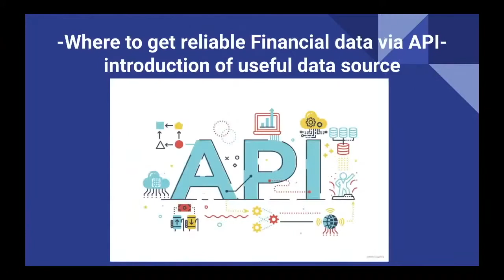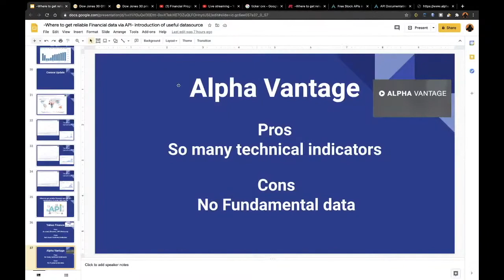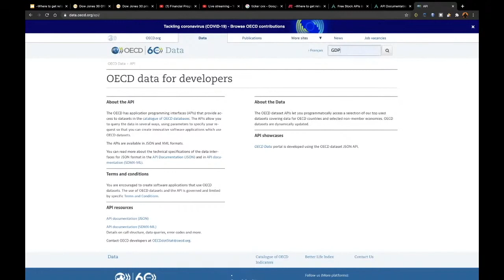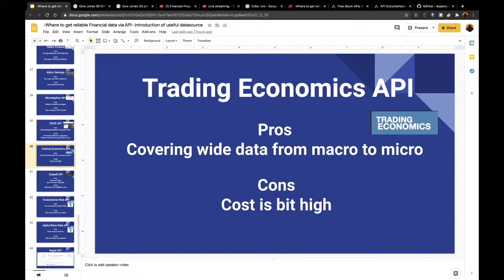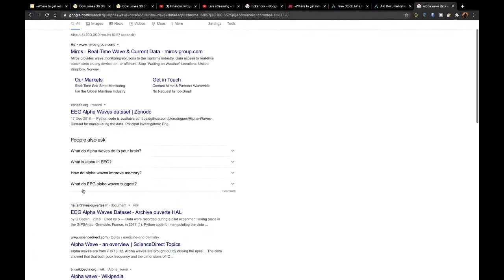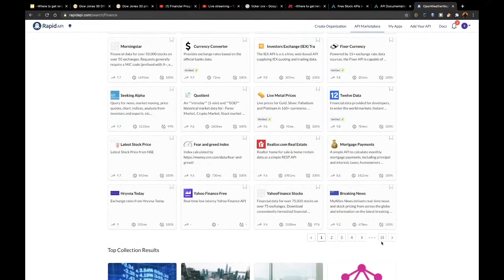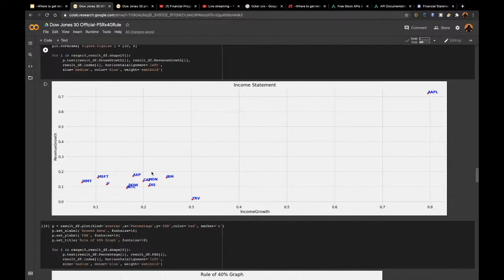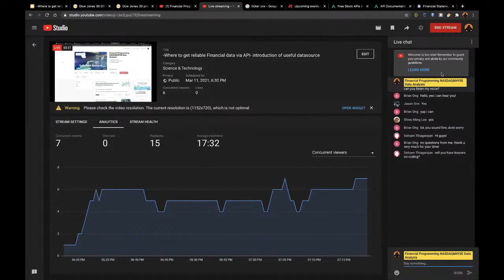-Where to get reliable Financial data via API- introduction of useful datasource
This time we will talk about Financial data API.

Topic is where we should get reliable data easily and how to use it in your python/R code.
This is specifically programming topic for financial data, and introduce several reliable data source via several APIs.

Here is my book for
How to analyse U.S stock data with Python: -verify 40% rule, PS ratio, price growth rate- Kindle Edition

Here is my iOS app for R language/Python for your study.